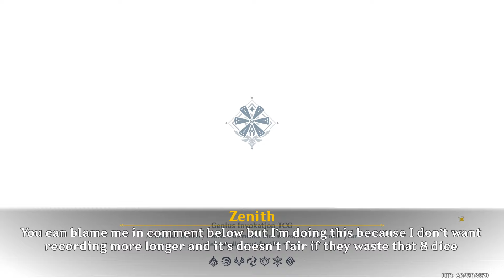Is It Possible If Winning in Genshin TCG Without Doing Any Reaction? | Genshin Impact TCG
TIMESTAMP :

00:00 Introduction
03:00 First Game
20:08 Second Game (No Joke, It's last less than 3 minute)
22:07 Third Game (This one doesn't stand for 2 minute)
22:54 Fourth Game (Don't ask me why these games are very quick)
23:24 Fifth Game (Does this count as the second game?)
35:49 Ending

Hello Fellow TCG, back again with Zenith here with more TCG content. This time I'm going to be a slightly different from before because I'm playing a very freaky deck. Well, this deck is not to be tried so don't even try it. Don't take it seriously either because we're just having fun here.

7. What the Firelight Casts Boss Battle Theme

My thanks to @tnbee , @HOYOMiX  and Monster Siren Records for the Impressive masterpiece they made